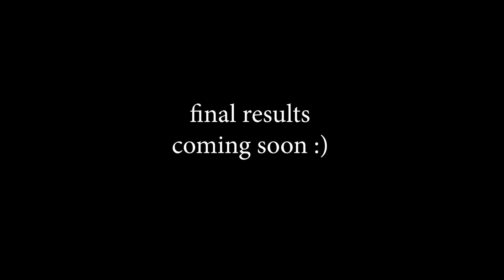úryvok programu 4 B GYM TV